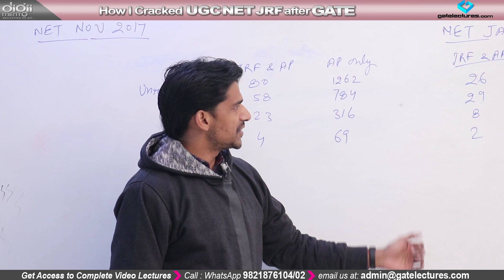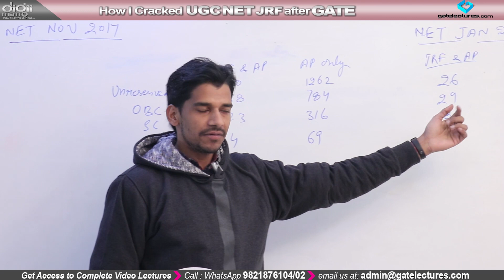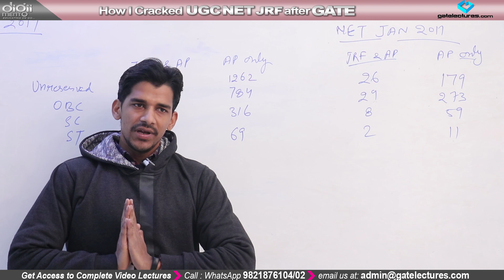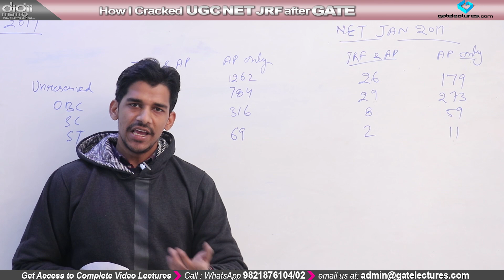My Preparation Strategy to Crack UGC NET JRF and GATE - PhD from IIT Roorkee